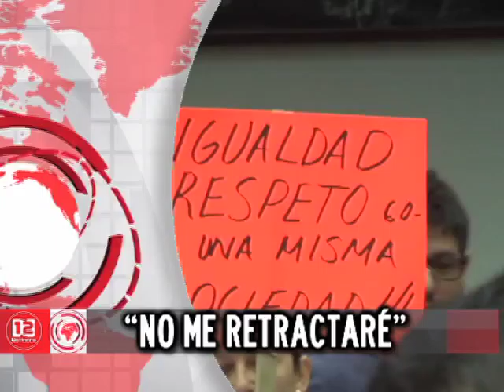Avances 24 05 16